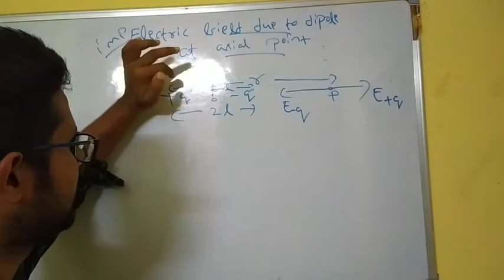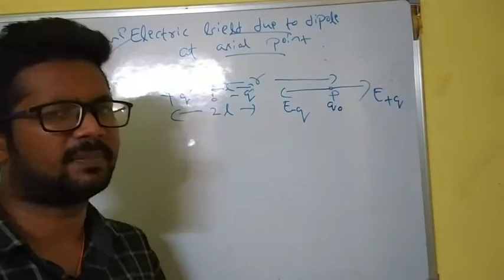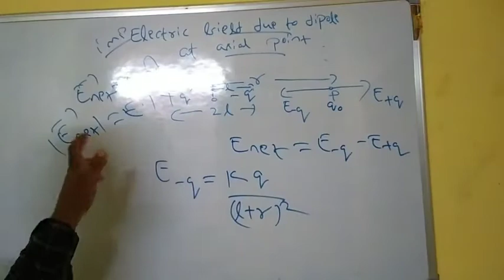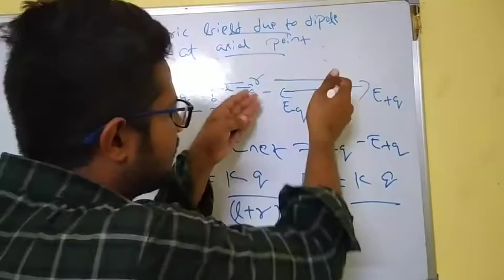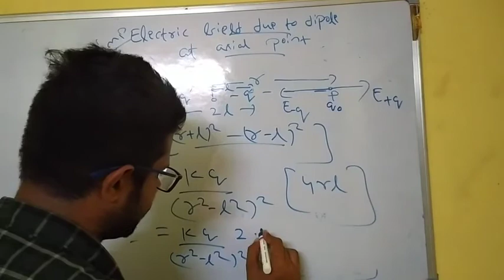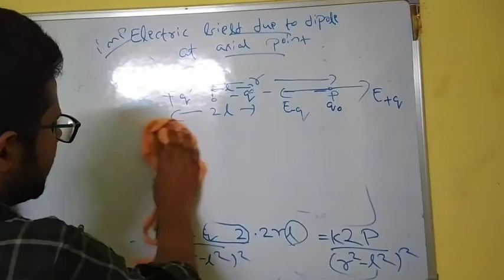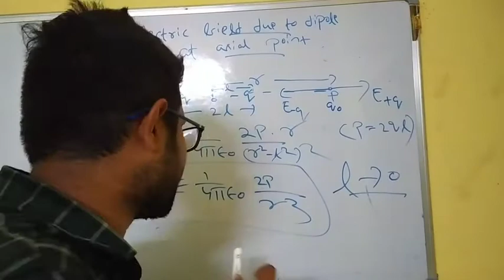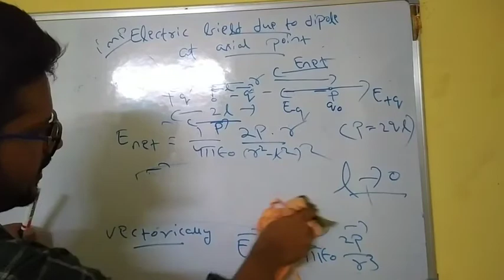Electrostatics 6.1 | Electric field due to dipole at axial line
cbse 12